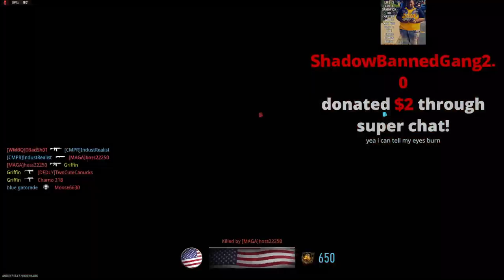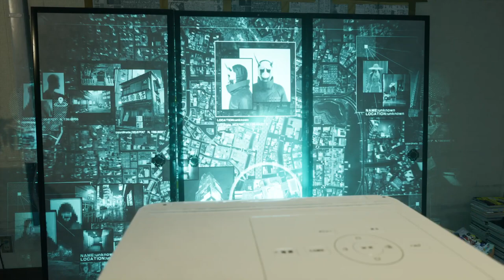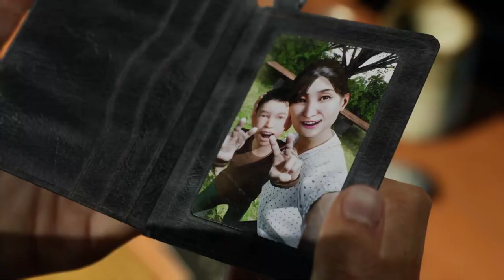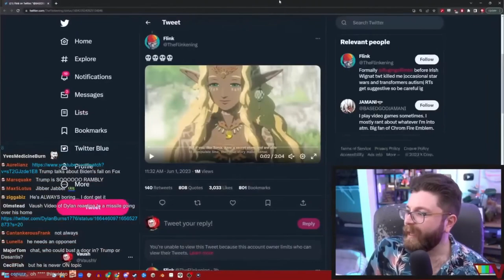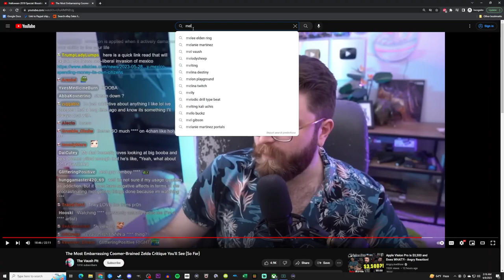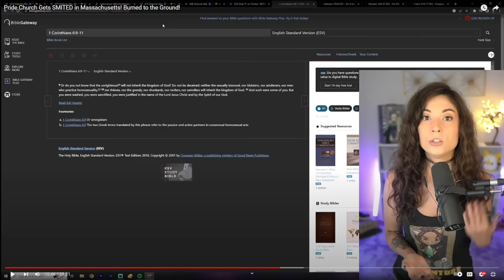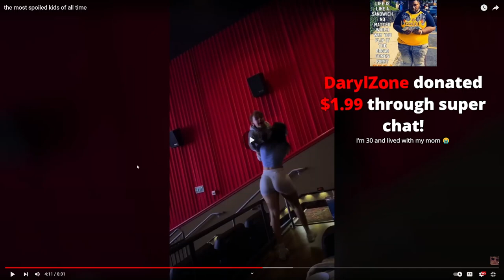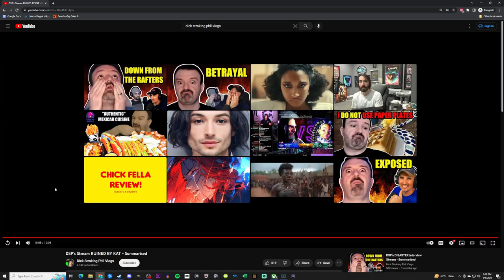Griffin Plays MW2 & Ghostwire Tokyo Then Watches Vaush / Melonie Mac Go Boom / Spoiled Kids / DSP